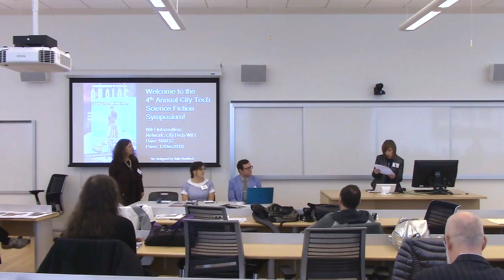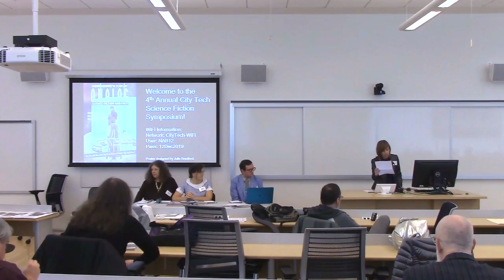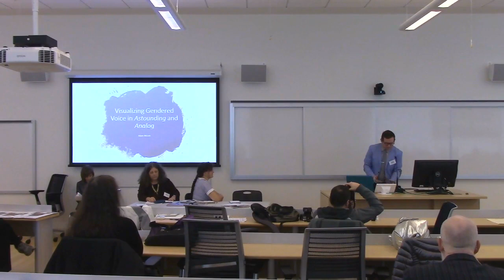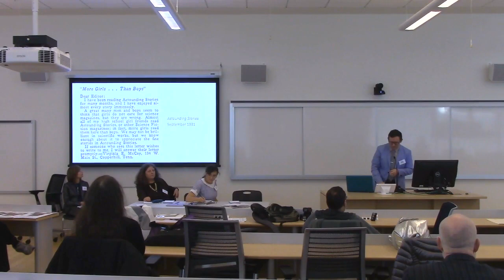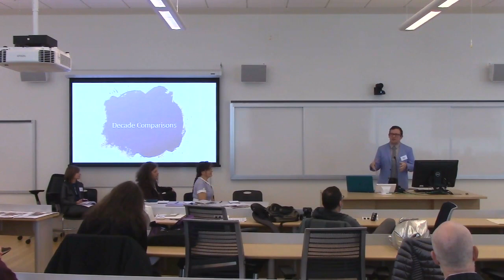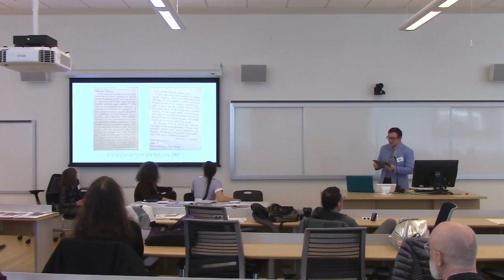4th City Tech Science Fiction Symposium, An Astounding 90 Years of Analog SF, Marginalized Voices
An Astounding 90 Years of Analog Science Fiction and Fact

The Fourth Annual City Tech Science Fiction Symposium

Thursday, Dec. 12, 2019, 9:00AM-6:00PM

New York City College of Technology, 285 Jay St., A105, Brooklyn, NY 11201

Organized by Jason W. Ellis (City Tech) and Emily Hockaday (Analog Science Fiction and Fact)

Hosted by the School of Arts and Sciences at the New York City College of Technology, CUNY.

Event hashtags: CityTechSF and AnalogSF90th

Session:
Marginalized Voices and Feminist Futures

Moderator:

Lisa Yaszek

Speakers:
Marleen Barr, “Rachel Rodman's "The Evolutionary Alice" As Fractured Feminist Fantasy”
Adam McLain, “Visualizing Gendered Voice in Ninety Years of Astounding and Analog”
Marie Vibbert, “Visible Women in Astounding and Analog”